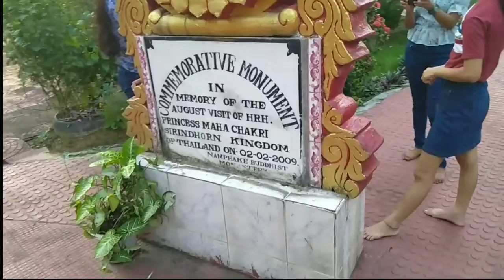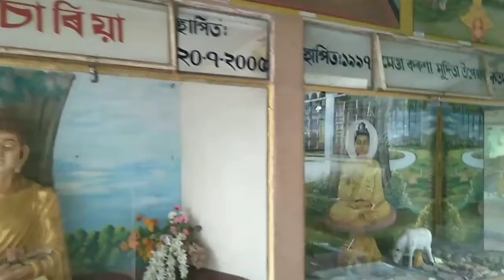Naharkatia Namphake Buddhist Monastery/ নামফাকে বুদ্ধ বিহাৰৰ কিছু নজনা কথা জানোঁ আহক বন্ধুসকল ।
Naharkatia Namphake Buddhist Monastery/ নাহৰকটীয়া নামফাকে বুদ্ধ বিহাৰৰ কিছু নজনা কথা জানোঁ আহক বন্ধুসকল ।